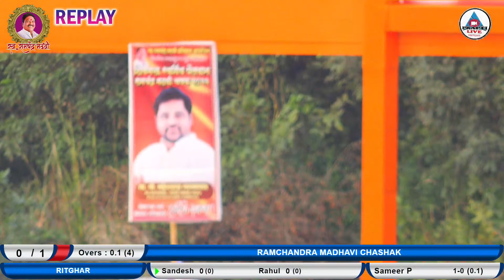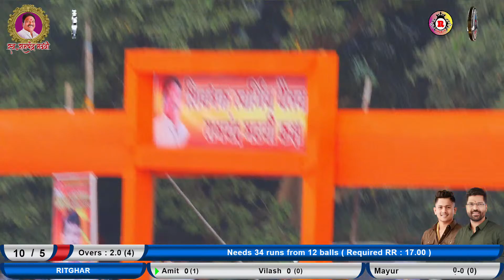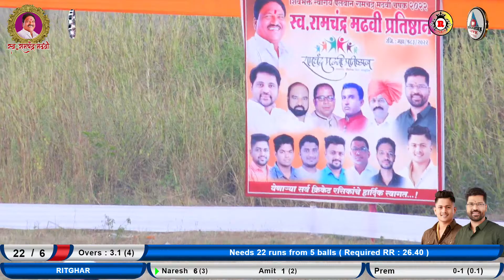RITGHAR VS V R C C USATANE FULL MATCH Ramchandra Madhavi Chashak 2022